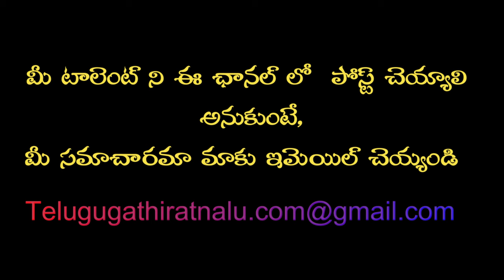తమ్ముడా మల్లెలమ్మో Folk Song | Telugu Janapada Songs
Tammuda Tammuda Fok song sung by

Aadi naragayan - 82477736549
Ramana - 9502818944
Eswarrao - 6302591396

This song is fully energetic performance for people who wanted to dance. It's a janapada song and recently come out from local talent.

Explore the mesmerizing world of Burrakatha songs in Telugu with this captivating YouTube video. Immerse yourself in the rich cultural heritage of Telugu music as talented artists showcase their skills in this traditional art form.

Delve into the enchanting realm of Telugu Burrakatha songs through this engaging YouTube video. Experience the beauty of storytelling through music as skilled performers bring these traditional songs to life.

Witness the magic of Burrakatha songs in Telugu with this enthralling YouTube video. Let the rhythmic beats and soulful melodies transport you to a world of tradition and folklore, as talented musicians showcase their artistry.

In this captivating YouTube video, immerse yourself in the rich cultural heritage of Telugu Burrakatha. Burrakatha, a traditional storytelling art form from Andhra Pradesh and Telangana, is brought to life through vibrant performances and engaging narratives.

Witness skilled artists narrating tales from mythology, folklore, and historical events, accompanied by rhythmic music and energetic dance movements. The video showcases the unique blend of storytelling, music, and dance that makes Telugu Burrakatha a mesmerizing experience.

Explore the intricate details of the colorful costumes, expressive facial expressions, and dynamic body language of the performers as they transport you to a world of captivating stories. Gain insights into the cultural significance and historical roots of Burrakatha, which has been passed down through generations.

Whether you are a fan of traditional art forms, a lover of Telugu culture, or simply curious to discover something new, this YouTube video on Telugu Burrakatha is a must-watch. Immerse yourself in the enchanting world of storytelling and experience the magic of Telugu Burrakatha.